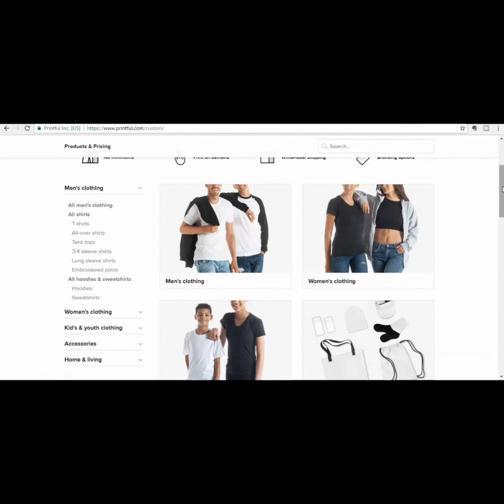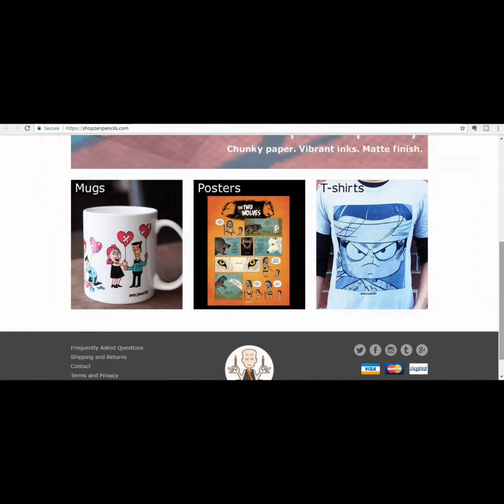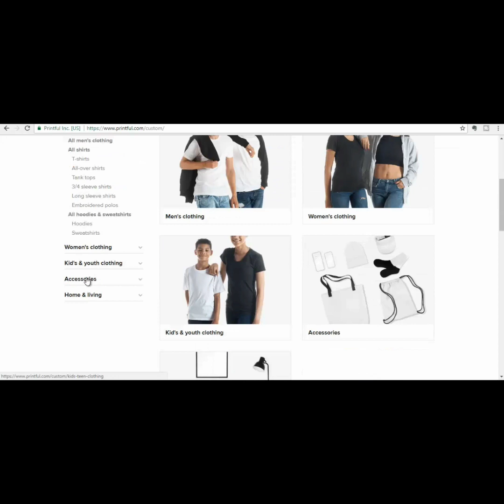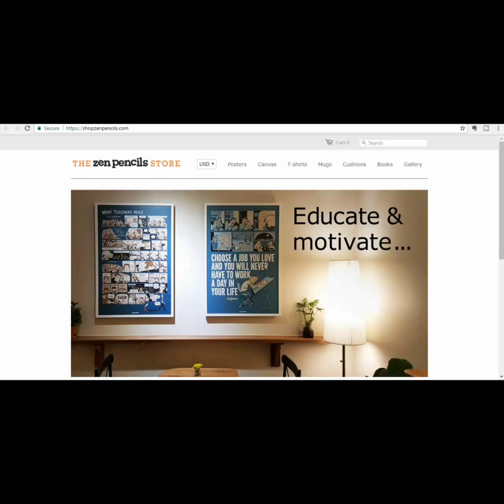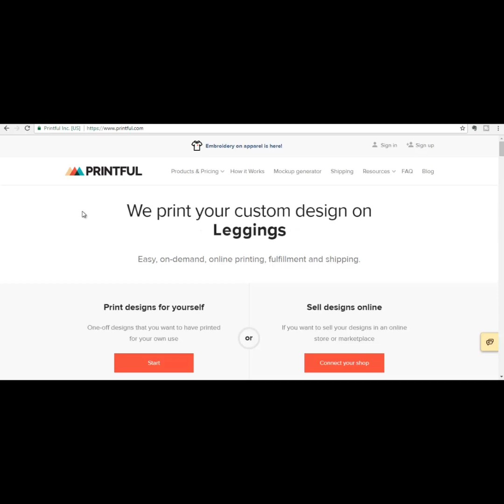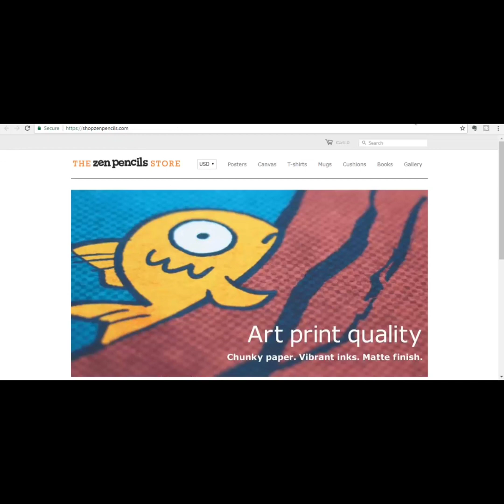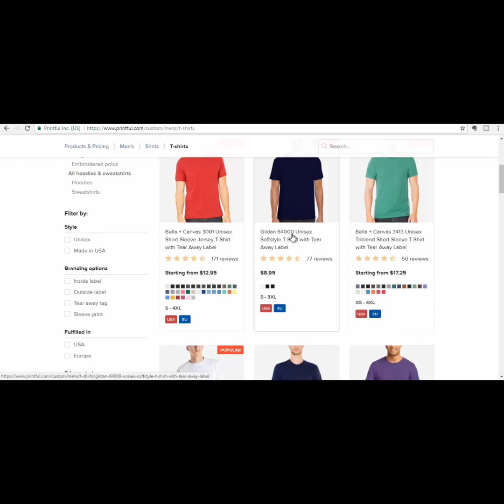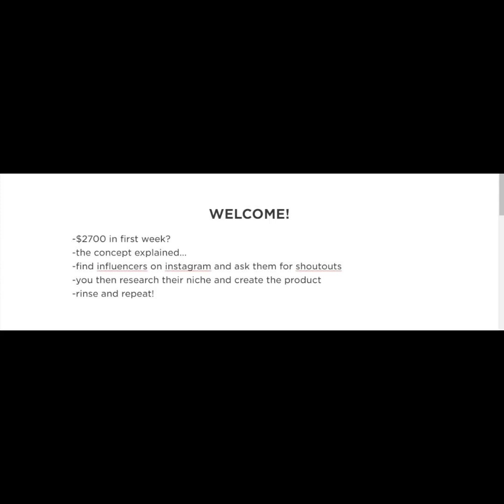MAKE YOUR FIRST 1000 on SHOPIFY 100% free video course 100% Download with resell rights